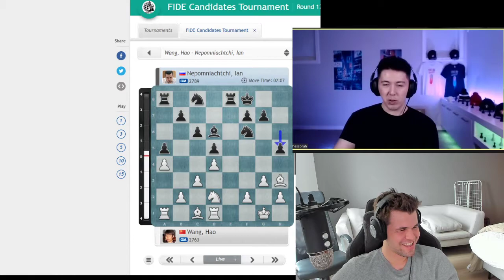Eric Hansen faces a Magnus fanfic copypasta